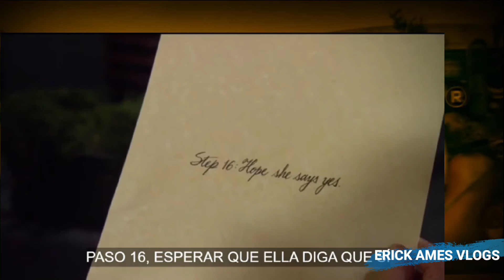BARNEY STINSON CONOCE A SU HIJA | TOP MOMENTOS DE BARNEY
Amigos como a varios de nosotros HOW I MET YOUR MOTHER es una serie que nos marco en varios aspectos y también es una realidad que unos de los personajes más queridos de la serie es BARNEY STINSON así que el día de hoy les traigo un TOP 5 MOMENTOS DE BARNEY STINSON, si te gusto deja tu like, comparte y suscribete al canal